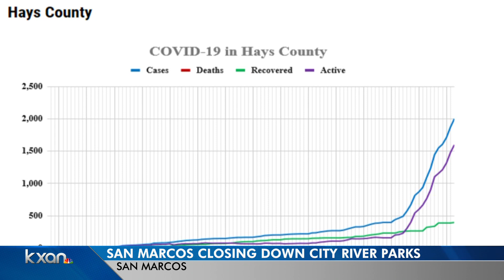San Marcos closes river parks due to COVID-19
The City of San Marcos will close all its parks along the river due to the surge in COVID-19 cases in Hays County